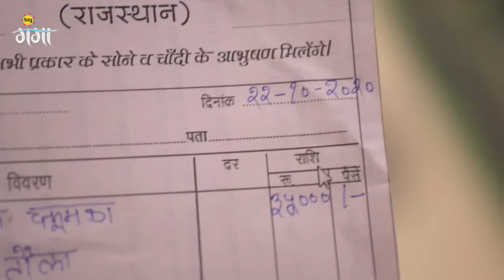Rani के पता चलेला के Rajeshwari ही अपराधी बाड़ी | Apna Time Bhi Aayega | Episode 51 | Zee Ganga